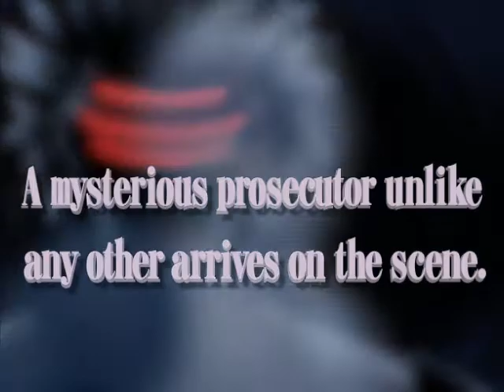Phoenix Wright: Ace Attorney 3 E3 2007 Trailer